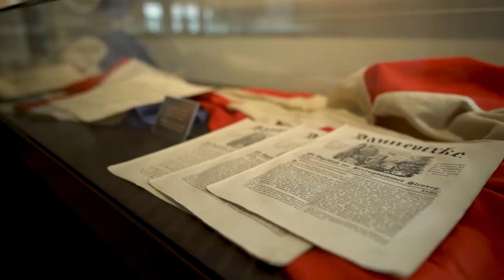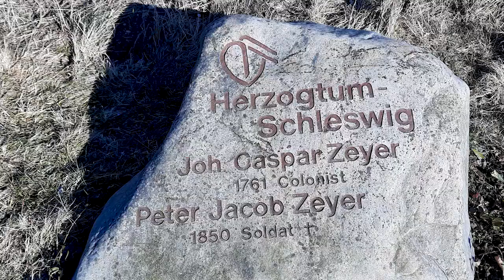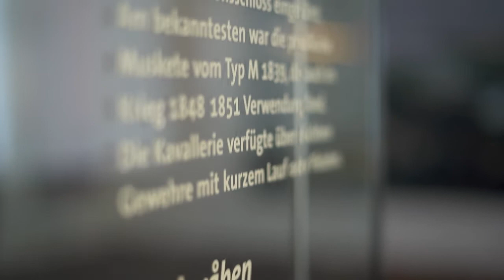Geschichte(n) erleben – Idstedt Gedächtnishalle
Acht Orte voller Geschichte(n) im Nordosten Schleswig-Holsteins geben einen Einblick in ihre Häuser – welche Persönlichkeiten stecken dahinter und welche Geschichte(n) gibt es dort zu entdecken? Die Filme geben einen Vorgeschmack darauf und laden herzlich zu einem Besuch ein.

Kamera: Kim Kruse
Schnitt: Helge Finsterbusch

Ein Projekt des Kulturknotenpunkts Nordost in Kooperation mit der Kulturstiftung des Kreises Schleswig-Flensburg und der Museumsberatung und -zertifizierung in Schleswig-Holstein. Die IBJ Scheersberg wirkt als Kulturknotenpunkt Nordost in der Region Schleswig-Flensburg und nördliches Rendsburg-Eckernförde. Mehr Informationen zu den sieben Kulturknotenpunkten in Schleswig-Holstein gibt es
Projektpartner: